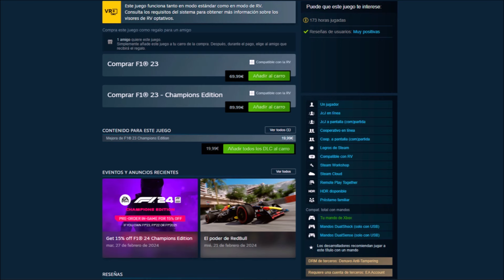Como F1 23 Te MOLESTA